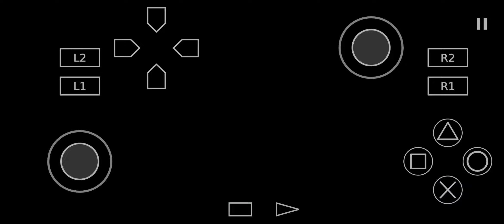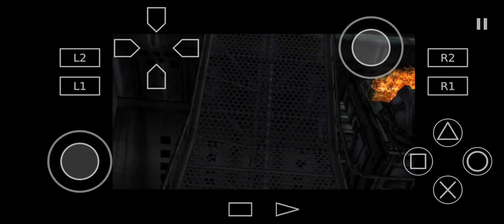Marvel- Ultimate Alliance | Aethersx2 PS2 Emulator | Android Snapdragon 765G | Gameplay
Game: Marvel- Ultimate Alliance

Snapdragon 765G